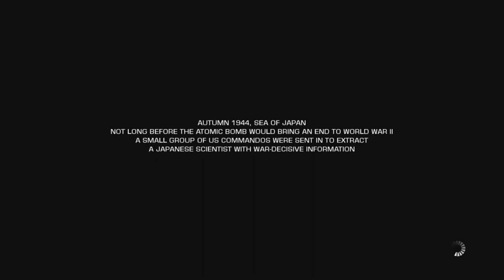SMACH Z Is Unofficially Dead. What a Let Down.